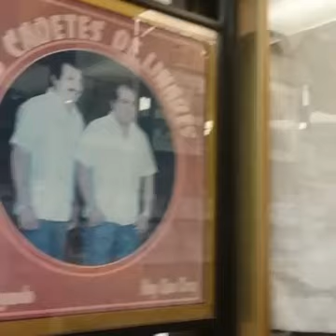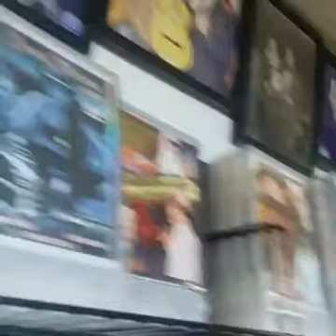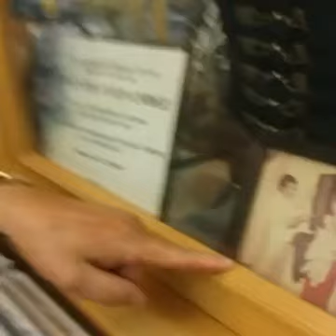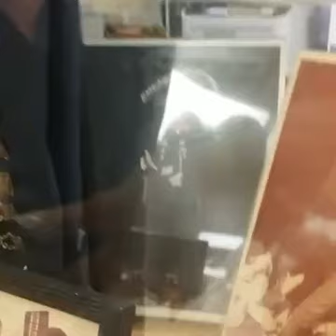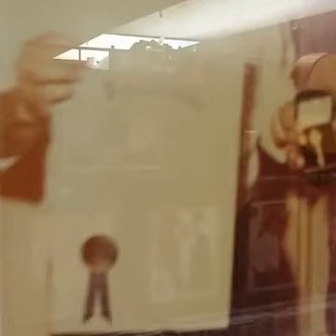2a parte Entrevista con Memo Villarreal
Entrevista a Don Guillermo Memo Villarreal una Leyenda Viviente,Personaje muy Importante en los Grupos Inmortales de la Epoca de Oro de los 70s.